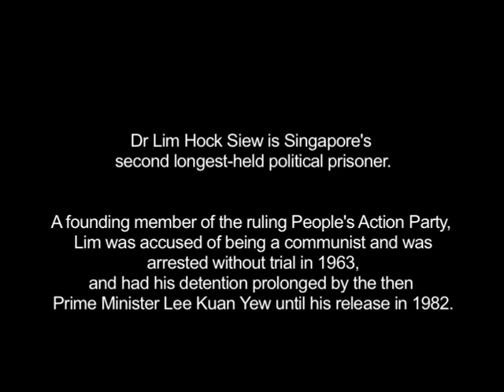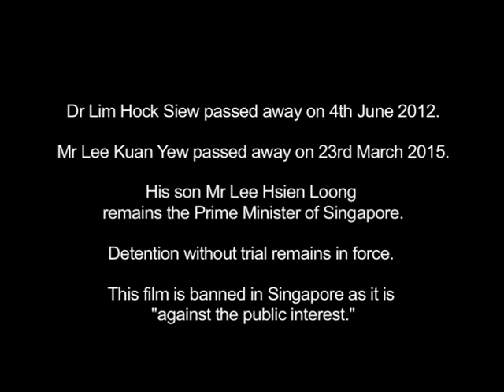Dr Lim Hock Siew (banned in Singapore)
This video recording of a speech by Dr Lim Hock Siew, Singapore's 2nd longest-held political prisoner, is banned by the Singapore Government on grounds that it is against "the public interest."

Reuploaded in 2015.